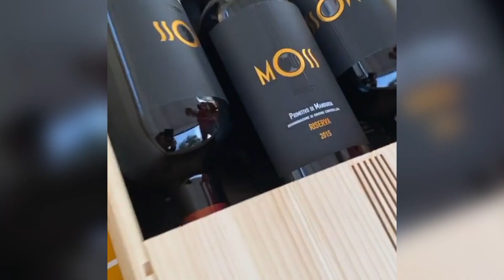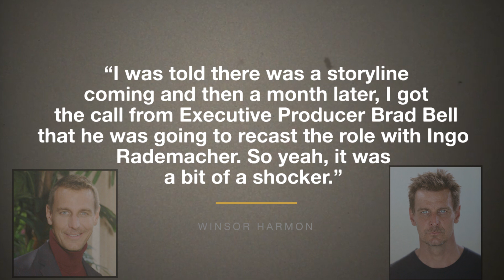The Bold and the Beautiful Cast: Why Did They Leave? What Are They Doing Today (2021)?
Find out what your favorite "The Bold and the Beautiful" cast members are up to today!
00:00 The Bold And The Beautiful Cast 2021
00:15 Susan Flannery (Stephanie Forrester)
00:42 Ronn Moss (Ridge Forrester)
01:44 Winsor Harmon (Thorne Forrester)
02:10 Linsey Godfrey (Caroline Spencer)
02:31 Adrienne Frantz (Amber Moore)
02:59 Jack Wagner (Nick Marone)
03:34 Sean Kanan (Deacon Sharpe)
04:12 Joanna Johnson (Caroline and Karen Spencer)
04:52 Karla Mosley (Maya Avant)
05:24 Kim Matula (Hope Logan)
06:07 Ashleigh Brewer (Ivy Forrester)
06:31 Jacob Young (Rick Forrester)
07:20 Lesley-Anne Down (Jackie Marone)
07:35 Texas Battle (Marcus Forrester)